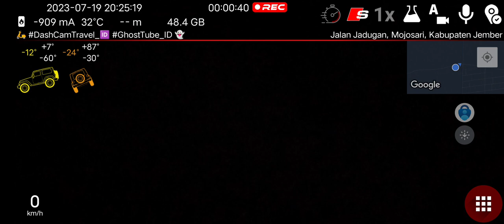Spectacular 🛵 DashCamTravel_ID OneMinute Navigation #0 km/h, Elevation -21 m--14 m, from Jal..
51 MB | 1600x720 | 0 km | max 32 km/h | Ø 0 km/h | ➚ max -14 m | ➘ min -21 m
Jalan Jadugan, Mojosari, Kabupaten Jember ➙ Jalan Jadugan, Mojosari, Kabupaten Jember

✅ Automatically uploaded